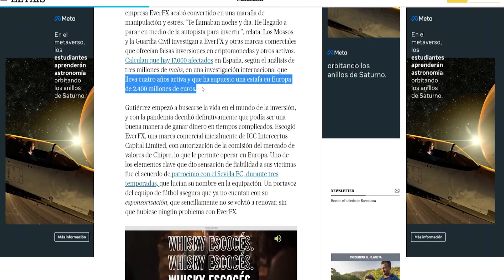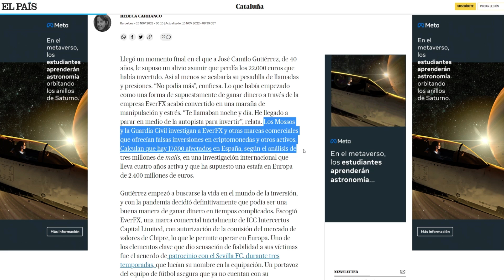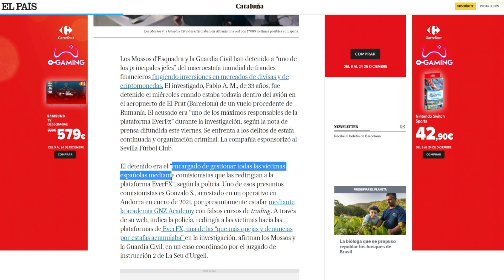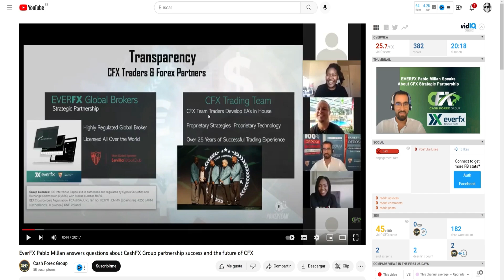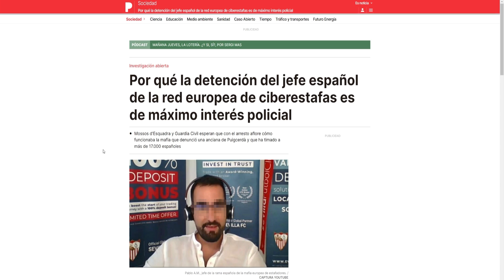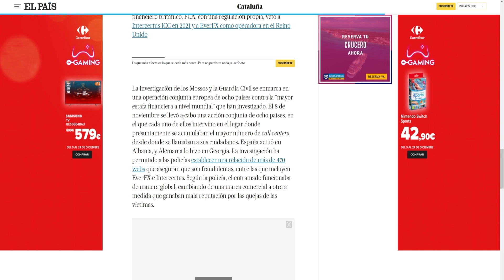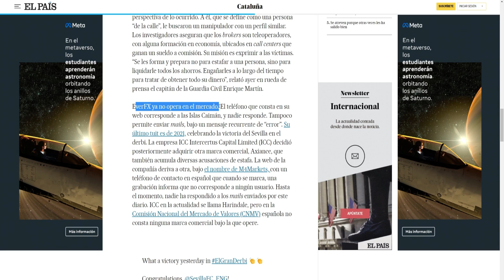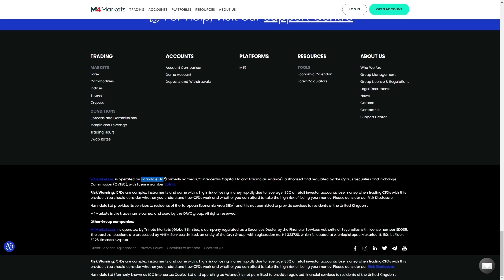Este Tio Estafa 2500 Millones en Criptomonedas y Forex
cómo puedes colaborar con el canal y a la vez formarte como un profesional.

(Sólo disponible para residentes fuera de España)

► Si estas buscando un broker regulado y quieres apoyar el canal, puedes abrir una cuenta con alguno de los que colaboro. Además, recibirás la formación de trading más completa de Internet, gratis. Recuerda apuntarte antes en la web